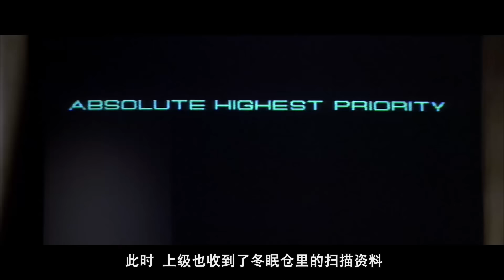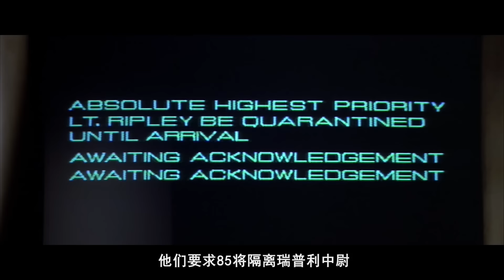6分钟看完经典科幻恐怖片《异形3》男性重犯监狱救回神秘女子 结果几乎被全灭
不得不说，异形的生命力真的太强了！！